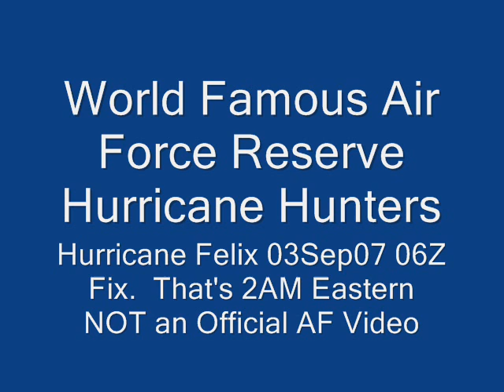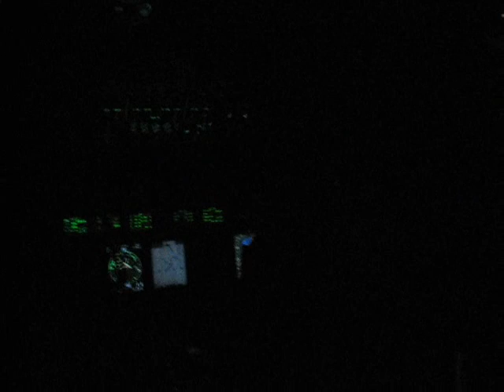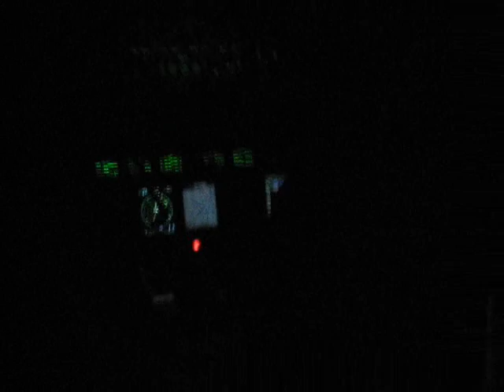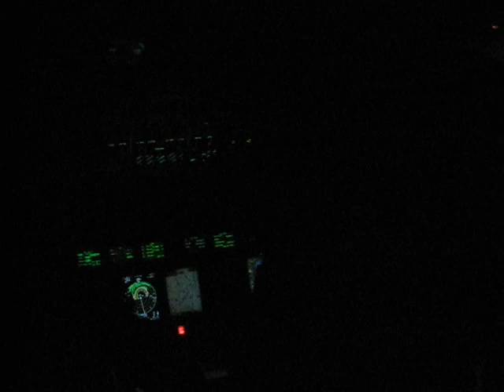Air Force Reserve Hurricane Hunters in Felix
Hurricane Hunters fly into the eye of Hurricane Felix. Felix was a CAT 5 it was 2 AM Eastern Time. Very bumpy ride.